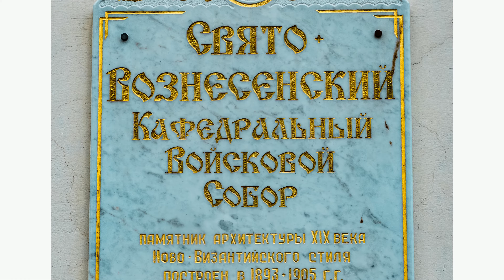Новочеркасск год 2017